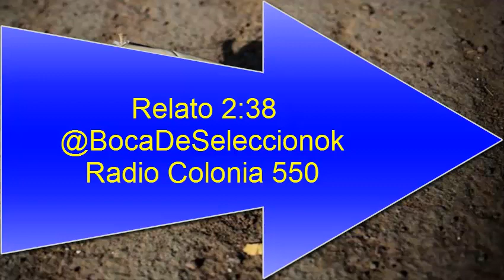(Relator Feliz) Talleres 0 (4) Boca 0 (5) Relato Daniel Mollo Copa Argentina 2021 FINAL